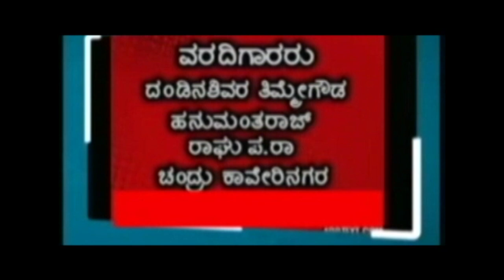RA NEWS:-shardula/ಶಾರ್ದೂಲ ಘರ್ಜನೆ ಶುರು. . .!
ಶಾರ್ದೂಲ ಘರ್ಜನೆ ಶುರು. . .!